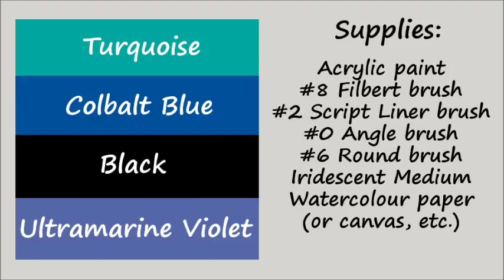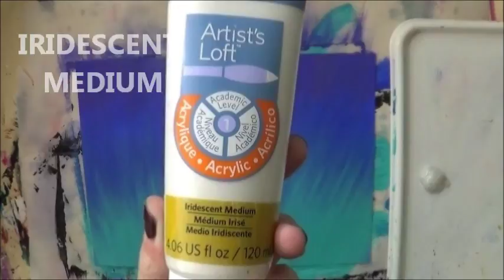Acrylic Painting Lone Tree in a Meadow Silhouette Painting on Shimmering Background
Acrylic painting of a lone tree in a meadow. This silhouette painting was painted on a shimmering background created with acrylic paint and iridescent medium. I love painting! It is such a relaxing hobby!

Supply List:
When you use them to purchase the product, you also support my StudioSilverCreek channel! These links make it easy and convenient for you to find the products I have used in my projects! You do not have to use the exact products I use to achieve similar results. You may use these links for a visual reference; check out the links to view a photograph of the product. Have a great day!

Black acrylic paint
Cobalt Blue acrylic paint
Turquoise or aqua acrylic paint
Violet acrylic paint
Iridescent Medium
#8 Filbert brush
#2 Script Liner brush
#0 Angle brush
#6 Round brush
Watercolour paper
or canvas